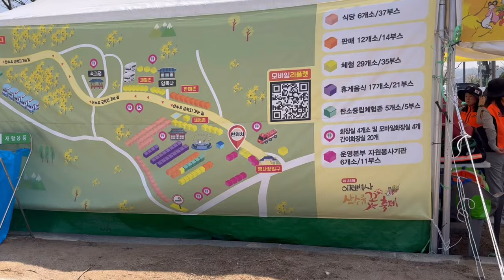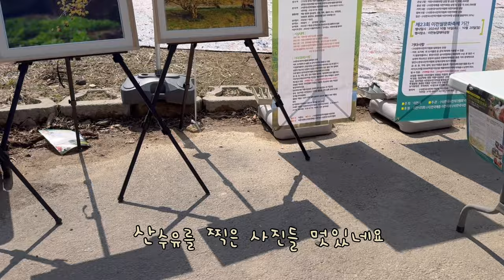이천 산수유 축제에 다녀온 장모치와와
2024년 이천 산수유 축제에 다녀왔습니다
대표로 둥이와 티나가 출동했습니다
날씨가 좋아서 행복한 나들이였어요